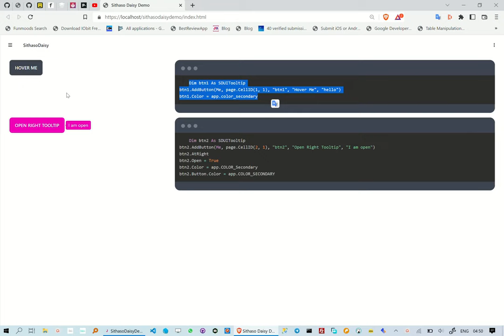Creating TailwindCSS Tooltip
This reel is about how to create TailwindCss Tooltip, we are however not writing any HTML/CSS.